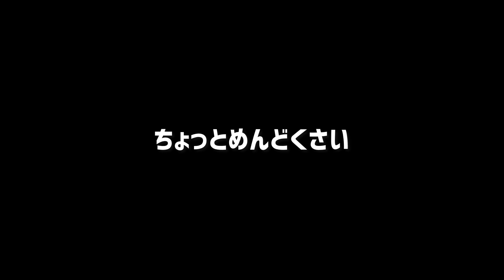巧打の達人の累計でSランク引けたけどさ…無職30歳【プロスピA】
戦力補強させたい